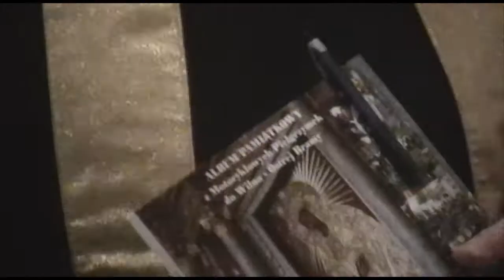Spotkanie Wigilijne 2013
Spotkanie Wigilijne Motocyklistów - Brańsk 23 grudnia 2013